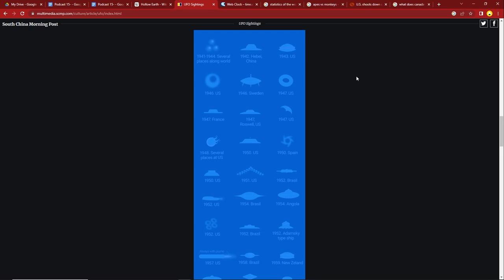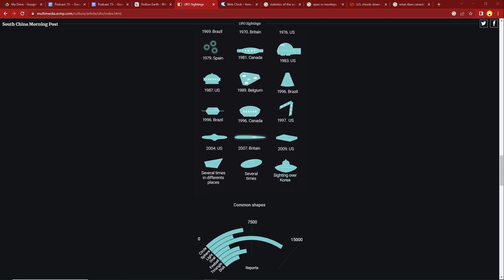Stolen Monkey, Canadian UFO, Coconut Baptisms | Voro-Pod (#20 )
The boys begin with the bible verse of the day discussing what happens to the billions of unbelievers. The topic shifts into a Texas man stealing monkeys and zoo animals. Then UFO explanations and thoughts that leads into Star links link with Ukraine.

0:00 Intro
0:47 Mustache
2:35 Who goes to heaven (bible)
11:28 Texas Monkey Man
21:31 Starlink & Ukraine
32:09 UFO's in America
56:32 Coconut Religious Practice
1:02:05 Super Bowl